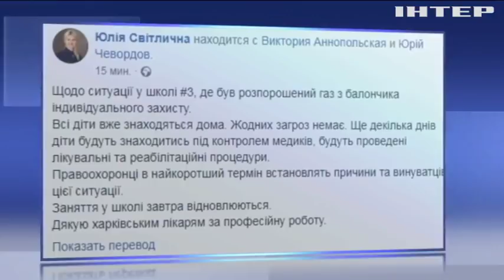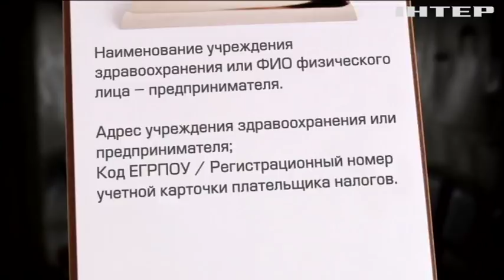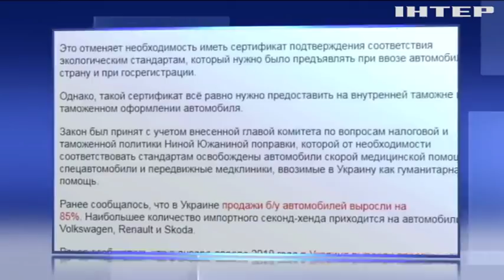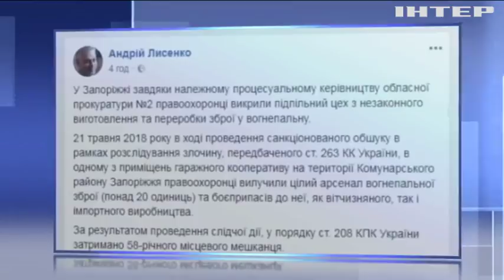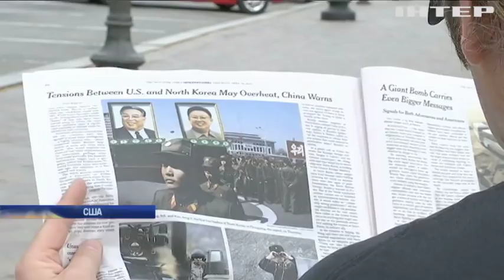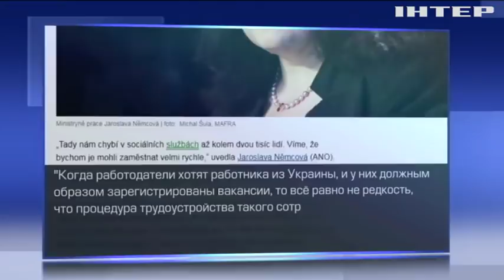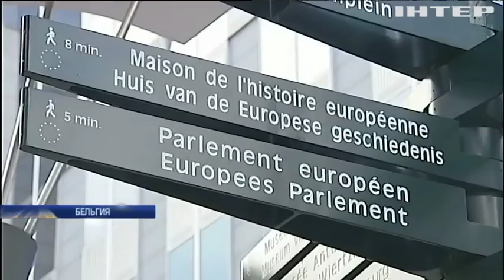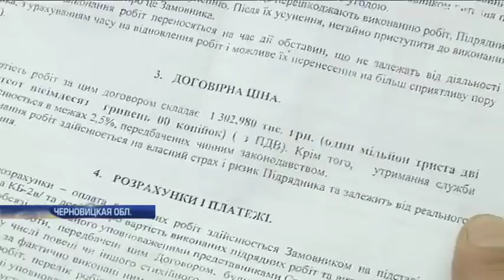Подробности за 22 мая 2018 года, 20:00